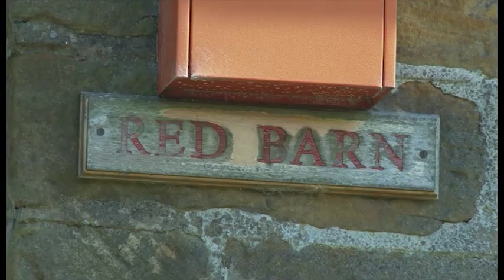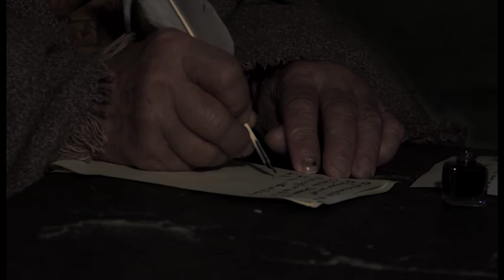The Yorkshire Martyr - Nicholas Postgate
Presented by Tom Ingall, a BBC journalist and TV presenter, this documentary tells the tale of how the reformation came about; its terrible impact on the Catholics of the North Yorkshire Moors, and how Father Postgate managed to evade the authorities for many years.

This film has been produced for the Postgate Society by staff and students within the School of Media, Design & Technology at the University of Bradford.

This video is only a short part of the one hour documentary.